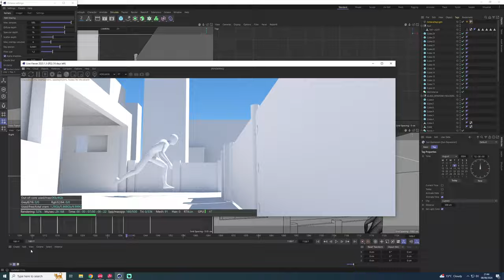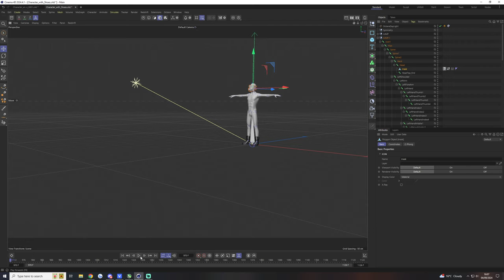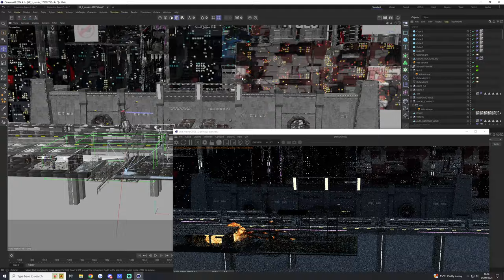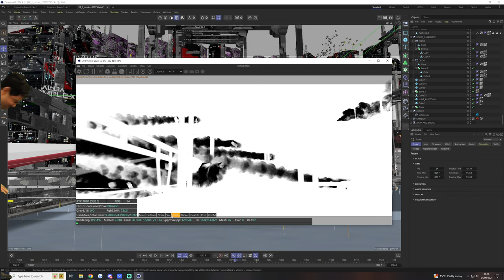Kinetic Rush 3D Challenge - CATS ARE ILLEGAL (The Breakdown with a Twist 2.0)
Finally out quick with this one. love to add small twists to these. I did lose some more time-lapses of the creation as most were live-streams. Turned out as I liked it to. 4K version was rendered over at FoxRenderFarms on 10x 3090s and a 7 hour turn-around from them. WAIT TILL END FOR SOUND DESIGN.

Song: The Witcher Soundtrack - Toss A Coin To Your Witcher (Synthwave Remix) | Jaskier Song